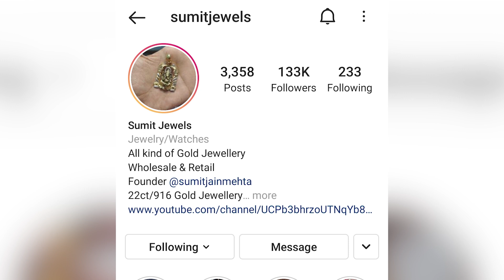Latest gold Jhumkas 20 designs collection || gold buttalu collection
If I miss anything please ask me through your comments, I will try to put that collections.
For more gold collection and orders.